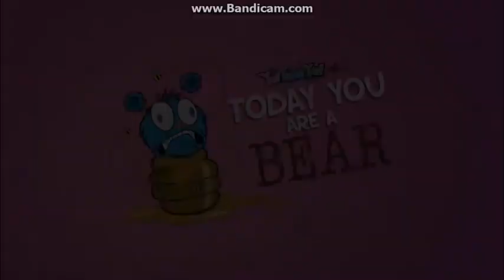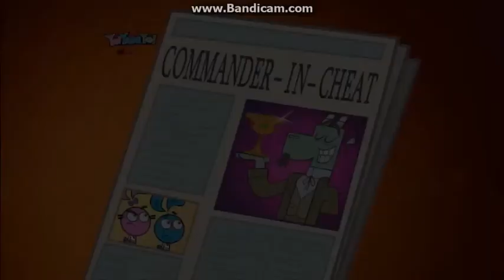Yin Yang Yo! Title Cards S02